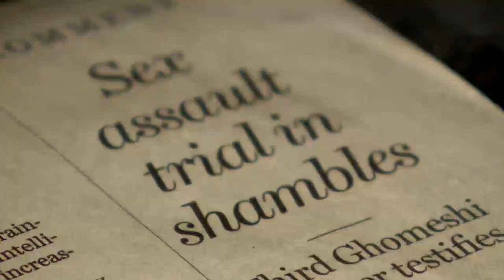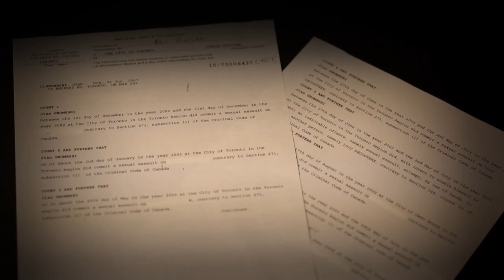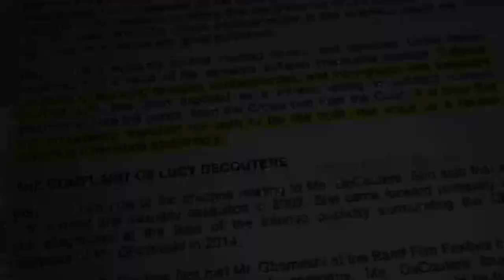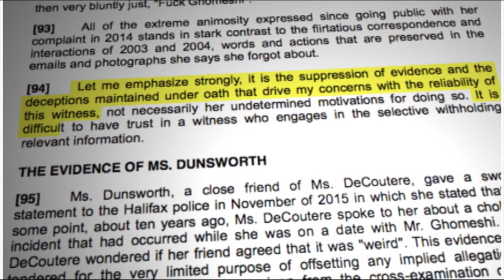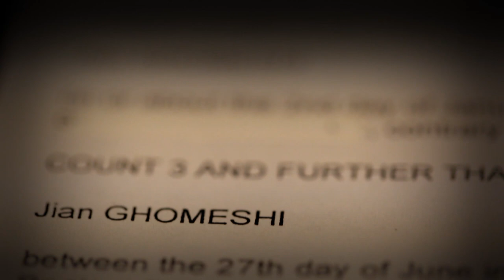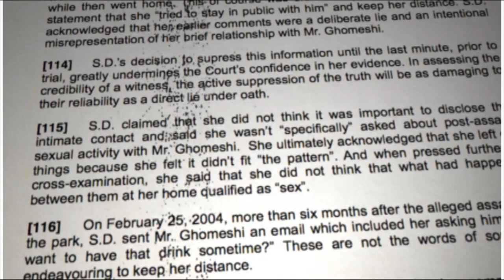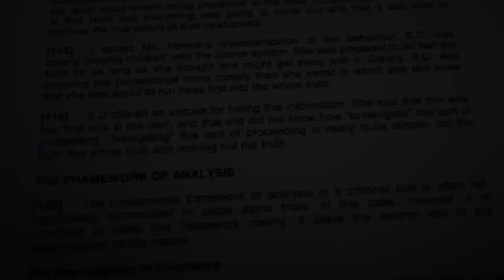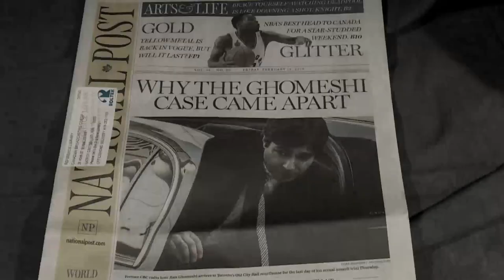Jian Ghomeshi trial | Complainants describe their court experience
Ioanna Roumeliotis presents a case study of the Jian Ghomeshi trial featuring exclusive interviews with the three complainants about their experiences in court. Ghomeshi, a former CBC Radio host, was found not guilty Thursday of all charges in his sexual assault trial.